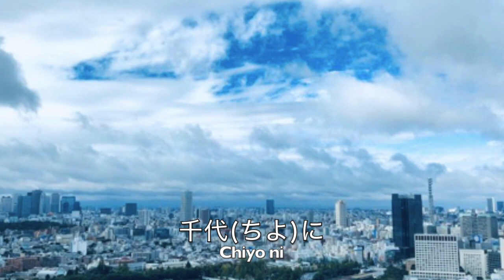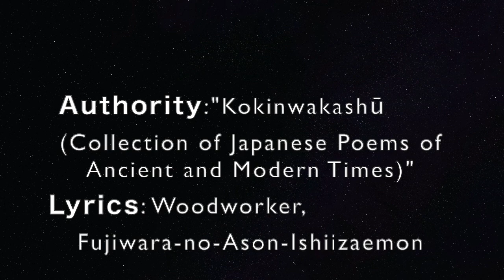日本国国歌 君が代 The National Anthem of Japan "Kimigayo" "His Imperial Majesty's Reign"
On April 30, 2019, the 125th Emperor of Japan, Akihito abdicated from the Imperial Throne and became Jōkō, the Emperor Emeritus. Heisei Era which had been for 30 years also came to an end, The next day, May 1, Emperor Naruhito succeeded to the Imperial Throne from his father, Emperor Emeritus Akihito and became the 126th Emperor of Japan. At the same time, new era, Reiwa has begun.
On October 22, His Imperial Majesty's the Emperor Naruhito formally proclaimed ascension to the throne to inside and outside of Japan at the Ceremony of Accession.

I made this movie to celebrate his enthronement and for Long live our Emperor, Japan and the peace in the world.